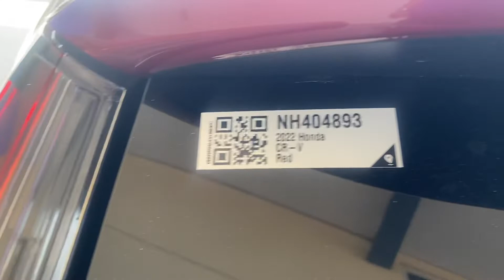CR-V for Abhinav